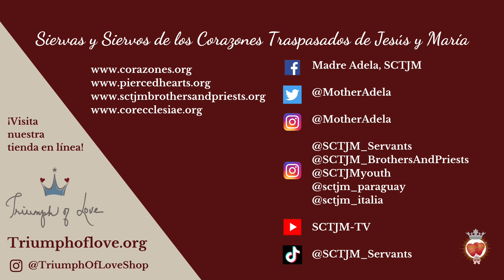Jueves XII del Tiempo Ordinario | La Casa del Corazón | En El Corazón de La Palabra